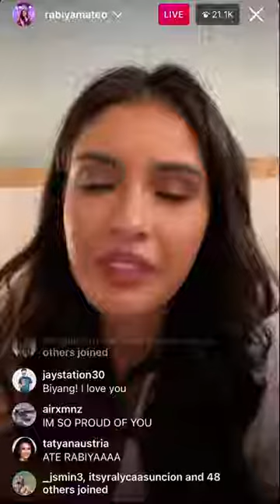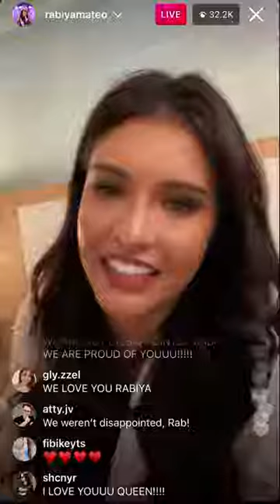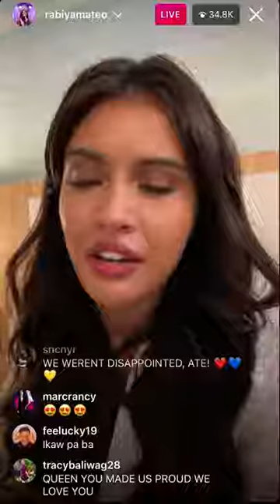Rabiya mateo humingi ng Sorry | Miss Universe Philippines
rabiya mateo
himingi ng sorry si rabiya mateo